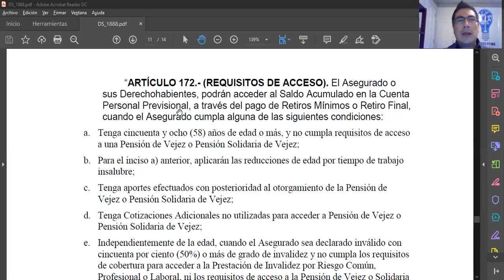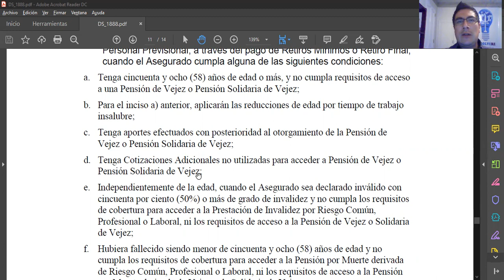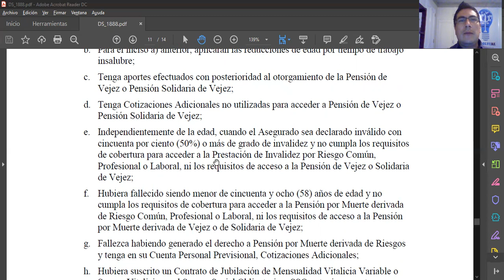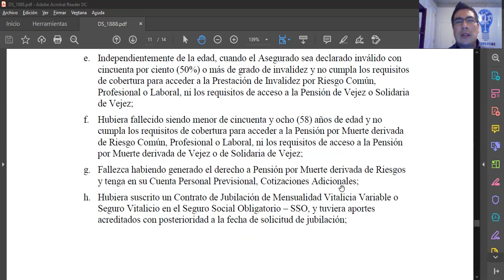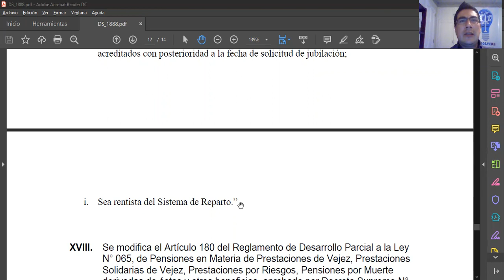RETIROS MINIMOS O RETIRO FINAL DE APORTES DE LAS AFPs SEGUNDA PARTE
Compartimos con ustedes la segunda parte referente al tema de retiros mínimos o retiro final de aportes de las AFPs
Revisa acá la primera parte: